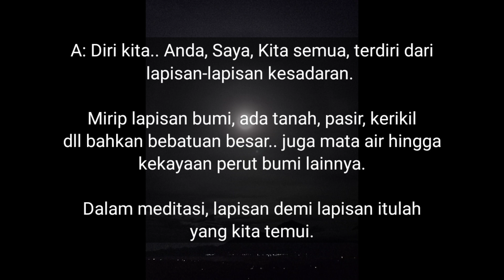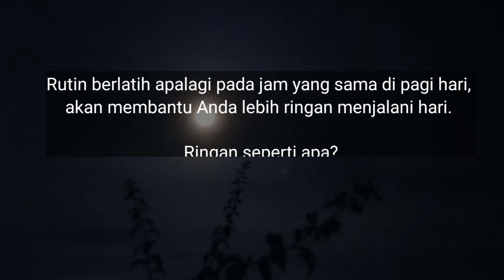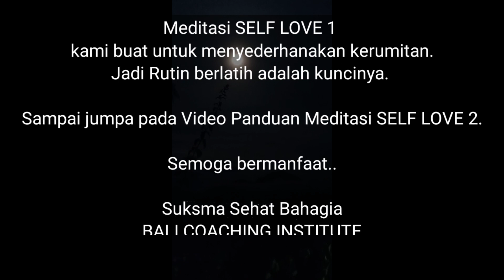Q&A MENGAPA SAYA MENANGIS saat meditasi?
Video kali ini adalah jawaban untuk sahabat kita yang bertanya setelah berlatih meditasi SELF LOVE 1.

"Bila Anda memulai hari dengan kebaikan.. maka sepanjang hari Anda akan menjadi kebaikan."

Semoga bermanfaat..
Salam Sehat Bahagia..

INFORMASI & KONSULTASI
Kesehatan Emosi & Ketenangan Batin